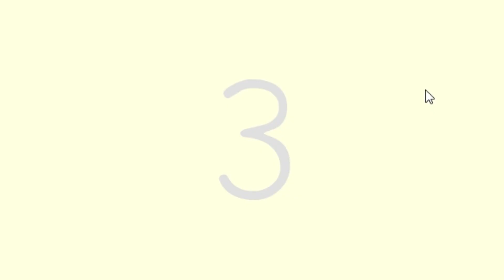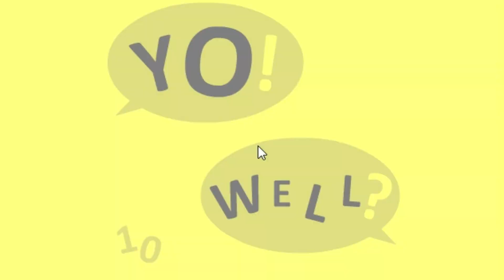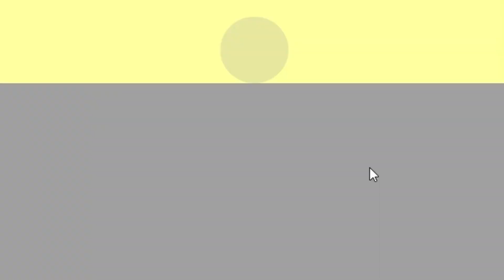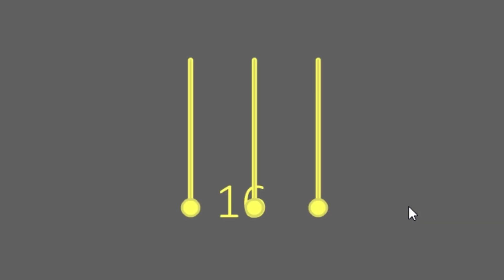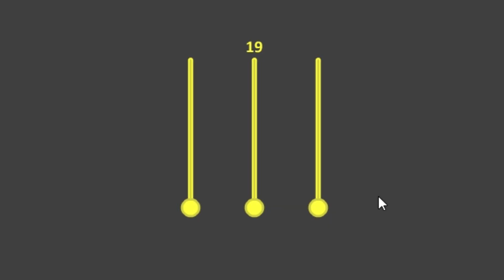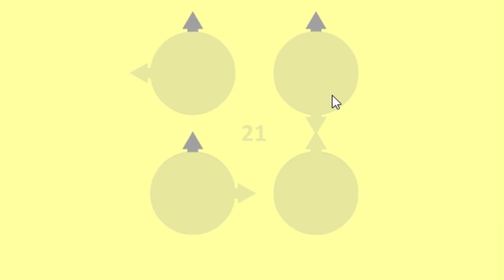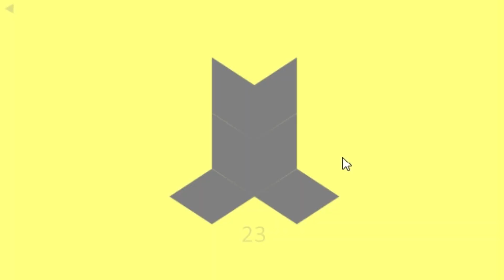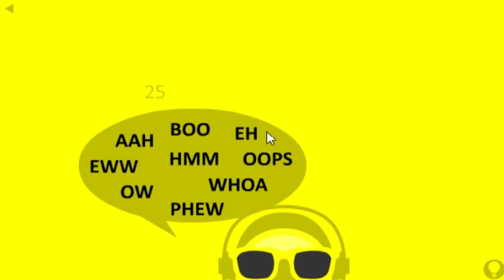Chillin Like a Color Villain- Yellow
Bellow, Cello, Jello, Fellow, Bordello, Mellow.
Forget all those, we keepin it Yellow.